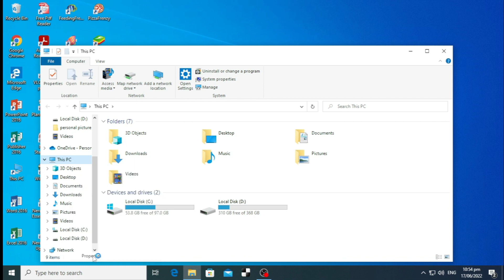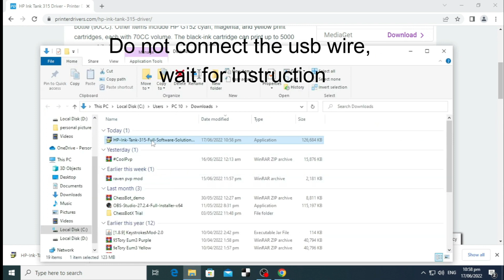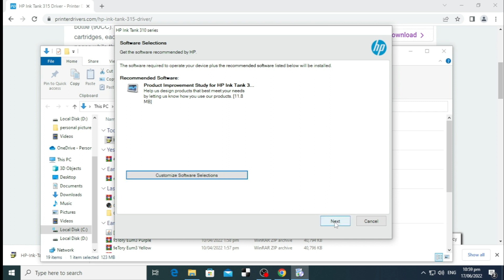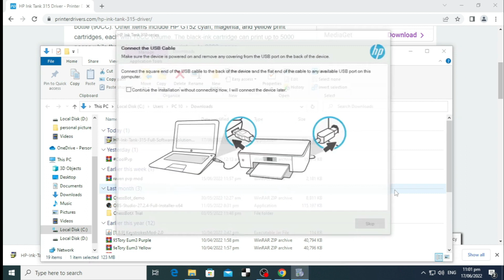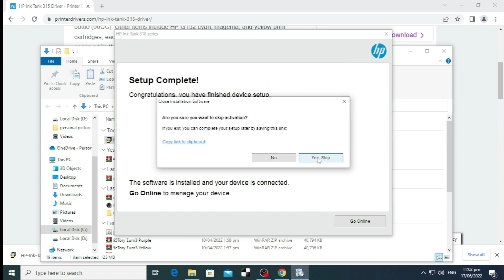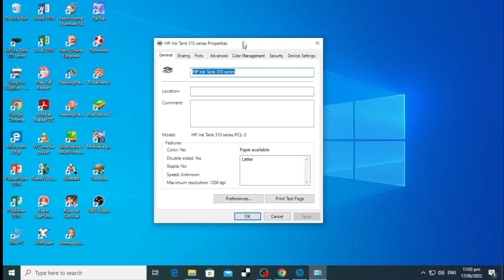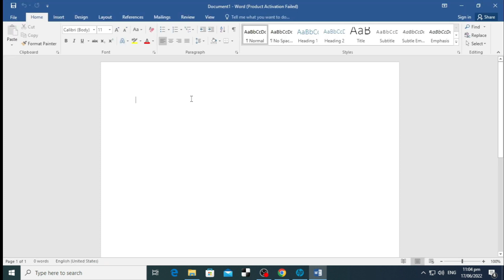HOW TO INSTALL PRINTER HP INK TANK 315